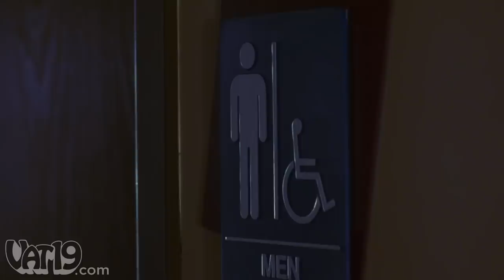Poo-Pourri and Trap-a-Crap eliminate bathroom odors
Forget the silly name. Poo-Pourri works. Spray a few spritzes on the surface water of your toilet before you go and no one will ever know about your dirty business.

The all-natural blend of essential oils creates a barrier that prevents embarrassing odors from ever escaping the throne. The manufacturer is so confident that they offer a 30-day unconditional money back guarantee.

Poo-Pourri is available in two styles: Original and Trap-a-Crap (packaged and scented for men). Both styles have the same odor-trapping power. Original Poo-Pourri is available in 2-ounce and 4-ounce sizes. Trap-a-Crap is available in 2.75-ounce and 4-ounce sizes.

To check out the latest curiously awesome products from Vat19.com,